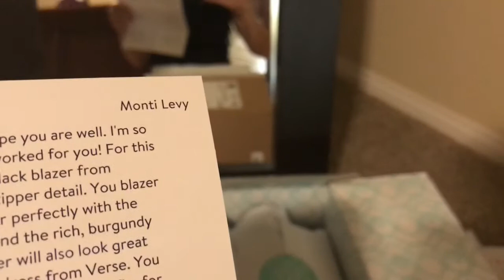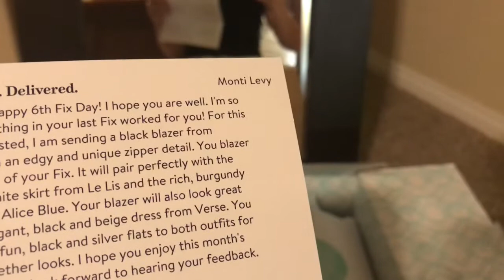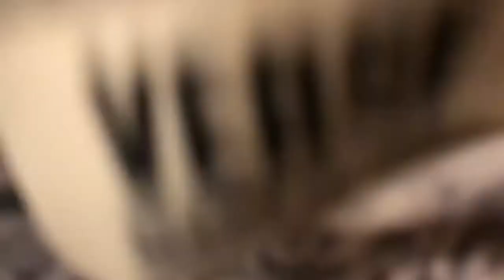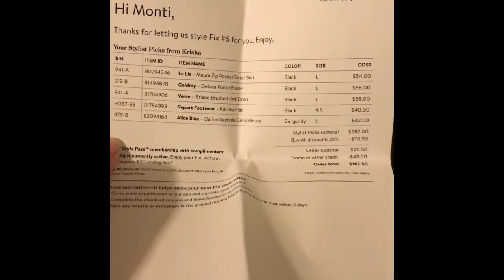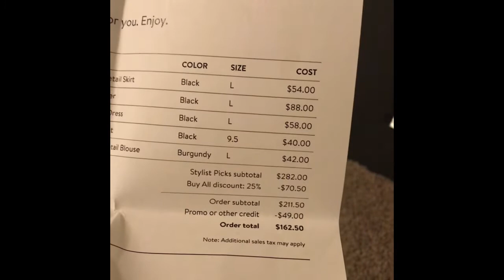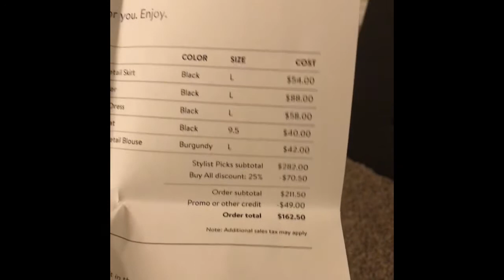Stitch Fix Try On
Hey everyone— back for another Stitch Fix!  Let me know what you would have kept from this fix.